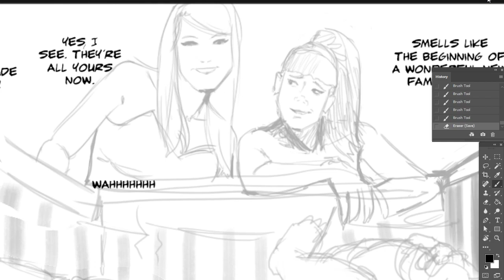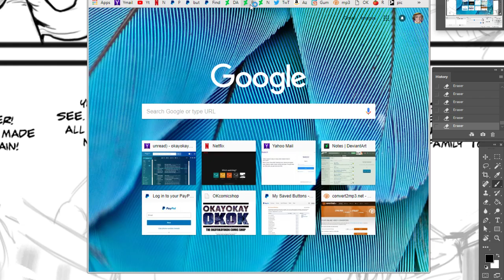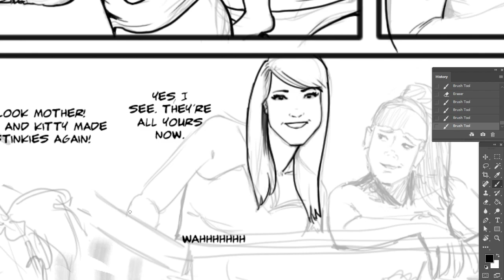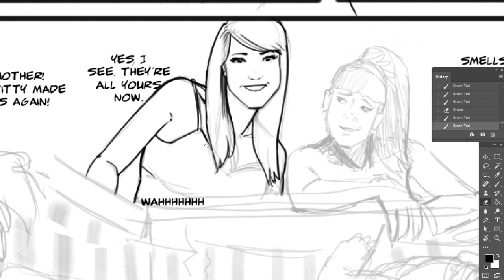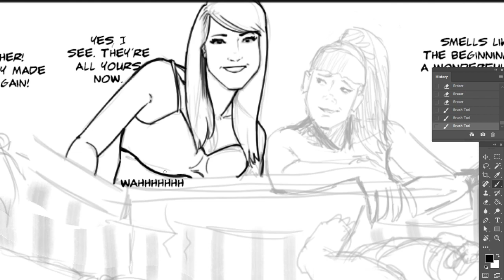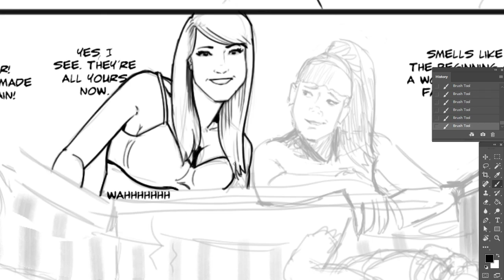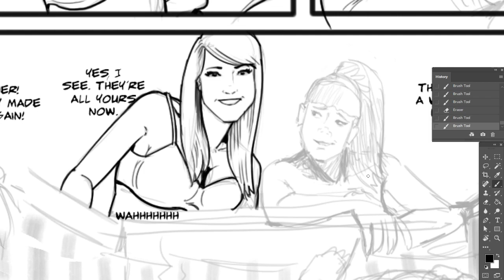Tales 7 inking and Okayokayokok Holiday Update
Okayokayokok inks a panel from the upcoming comic Tales from the Crib Keeper 7 and talks about updates to the okayokayokok deviantart page.

This is a panel from the comic, "Tales from the Crib Keeper 7" by okayokayokok

Software used: Photoshop CC
Hardware used: Wacom Cintiq 24hd monitor
Computer hardware: Win 10 - 64bit, GeForce GTX 750, 16gb ram, i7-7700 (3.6 Ghz)